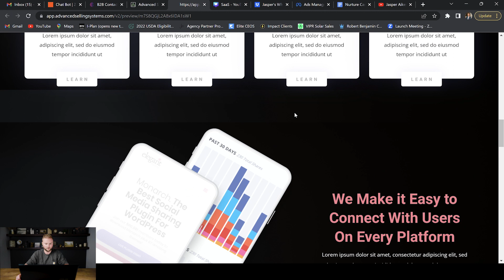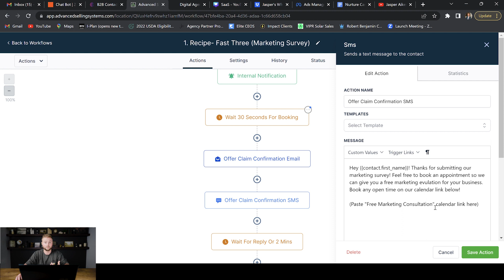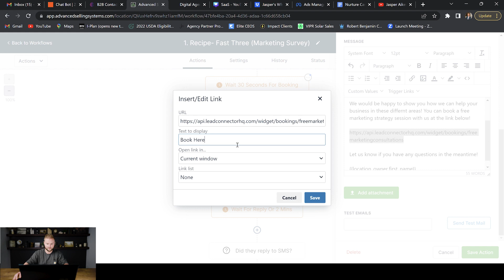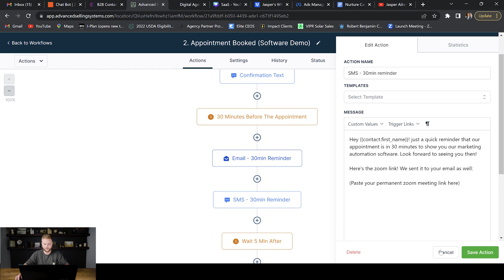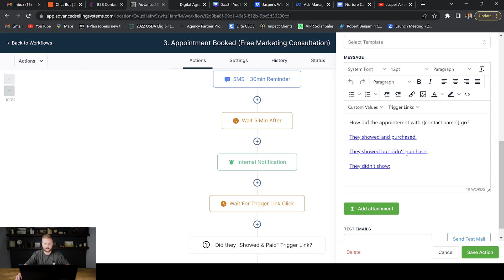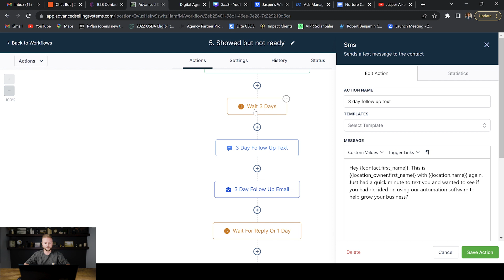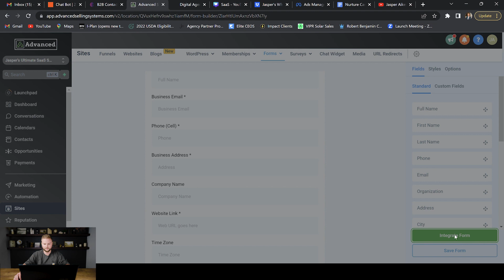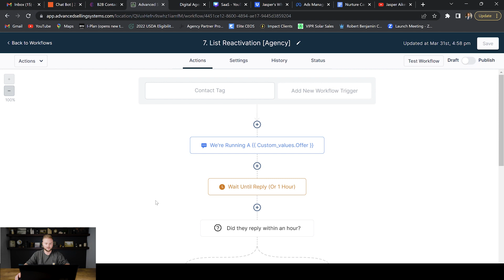How I Run My 6-Figure SaaS/SMMA Agency With GoHighLevel!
In this video, you will learn how I run my 6-figure SaaS/SMMA Agency with GoHighLevel!